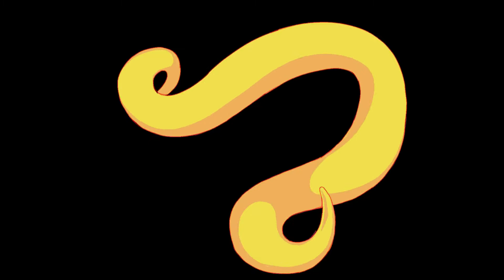Ancient Curses - Samhain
Video Loops by Micah Buzan